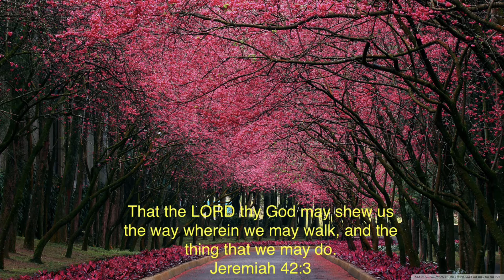JEREMIAH PART 203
This is a detailed, verse by verse study of the book of Jeremiah.
The emphasis is placed on uncovering the Lord's message and how it relates to to our present times and the world we live in. His declaration is timeless and directed at us.
Alameda Bible Fellowship strives to share the pure, unadulterated Word of God with anybody who's heart is open by our Lord for His  message.
Our total and only authority is the Bible - no creeds, no confessions no catechisms nor any other man-created beliefs which distort or falsify our Father's truth. For deep studies of the His Word visit our